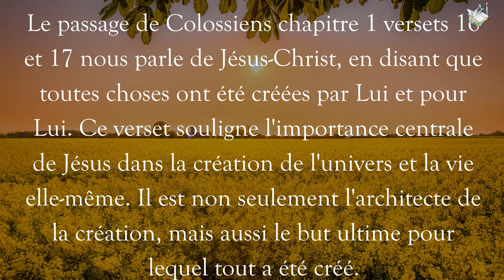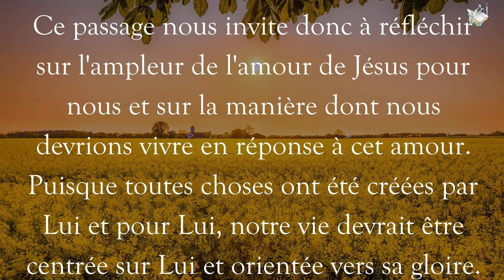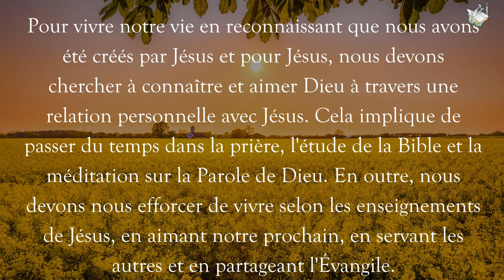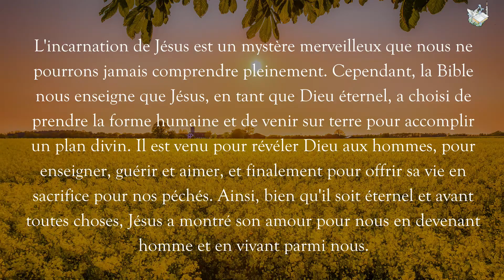16 Août 2024